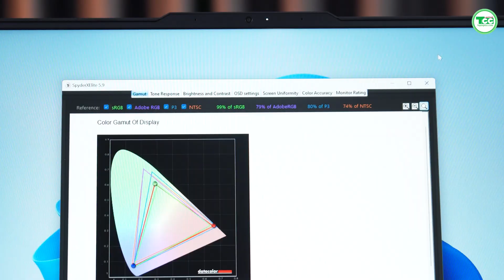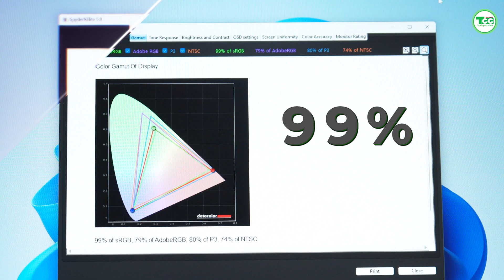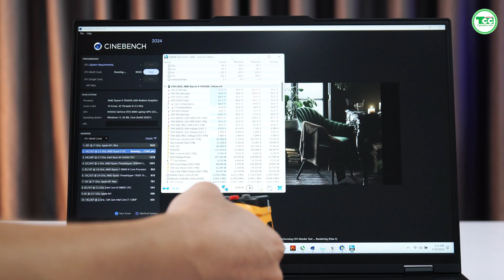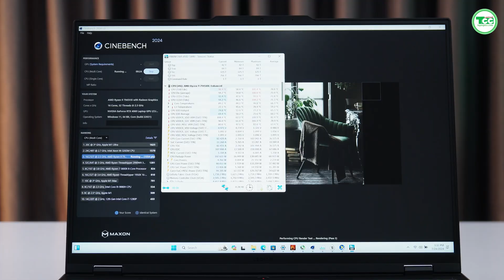LEGION 5 PRO R9000P (2023): Chất lượng liệu đã xứng đáng với giá tiền???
Lenovo Legion Pro 5 R9000P là dòng máy gaming hot trong năm 2023, sau một thời gian trải nghiệm, đây là những đánh giá thực tế của admin về mẫu máy này. Mời các bạn xem video.
- Cập nhất các tin tức mới nhất về công nghệ cùng các CTKM tại Group